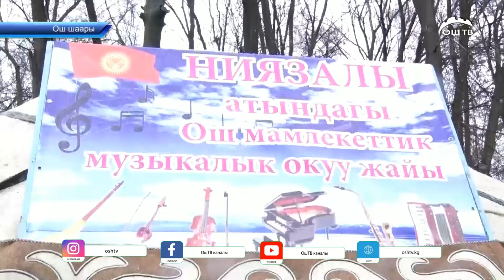Нооруз майрамы Ош шаарында